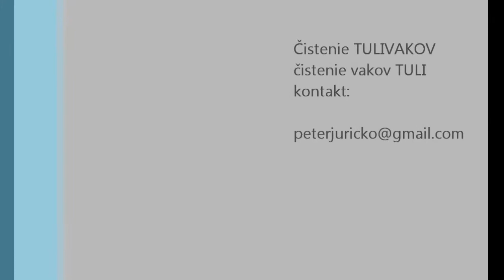čistenie tulivakov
čistenie vakov TULI